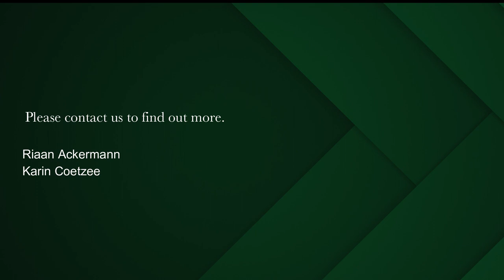3 bedroom house for sale in Vredehoek | Pam Golding Properties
Spacious home in sought after location
Close enough for a hike to Table Mountain or wine and dine with your friends at the nearby cafes & restaurants – this is the location you would like to be.

Newly renovated with a clean look and ready to move in. High ceilings and wooden floors, in contrast with modern bathrooms and well equipped kitchen with large gas stove, cupboards and convenient pantry. There is a separate laundry.

Open plan living and dining area with a cozy study / tv room. Large windows with beautiful nature views where you can enjoy the outside from within. Three bedrooms that is well sized with 2 two bathrooms

A single lock-up garage as well as further off street, gated parking and enough space to create a beautiful garden for the children and furkids.

All in all, it is a home with tasteful finishes and utmost care for fine attention to detail - in a sought after area which offers the convenience of retail centers, restaurants, parks n walking distance. Come and see for yourself !